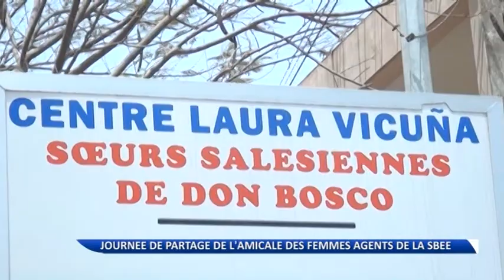JIF 2016 : les femmes de la Sbee organisent une journée de partage